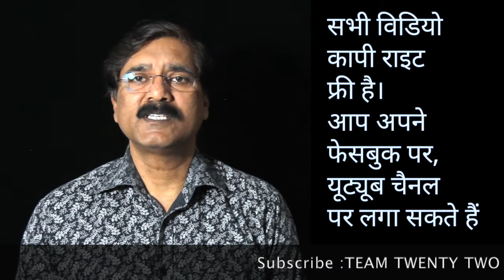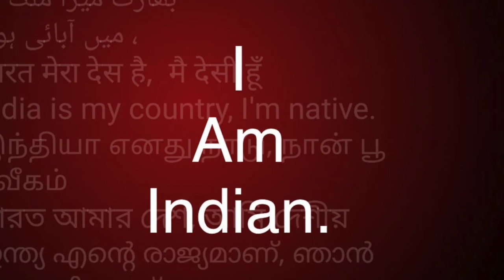ताश के 52 पत्ते. Gambling and Buddha||Team Twenty Two||pali|सुधीर राज सिंह